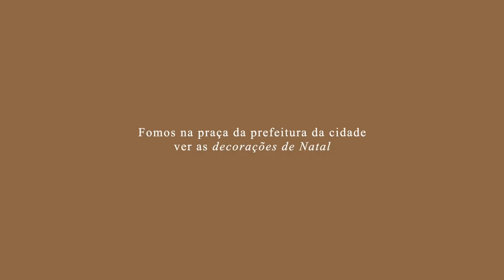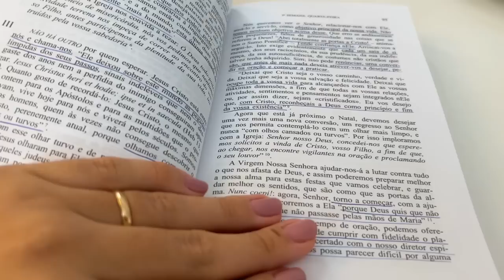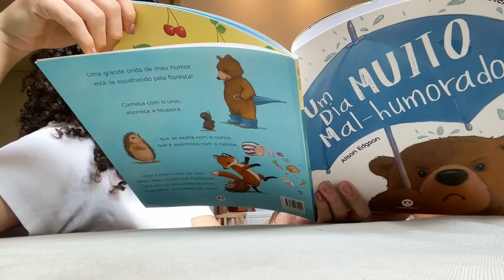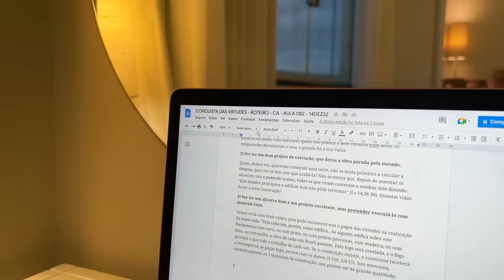2 anos de casados, compras no brechó, diário da gravidez, vendo luzes de Natal, rotina em casa...